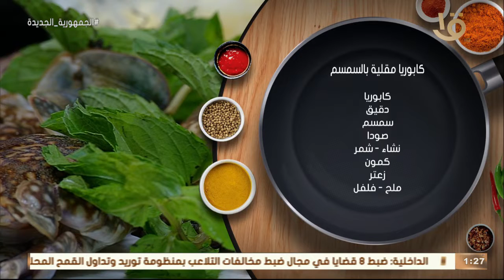أكلة أمي | "كابوريا مقلية بالسمسم" بالطريقة المغازية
أكلة_أمي
▶▶ Follow us ▶▶